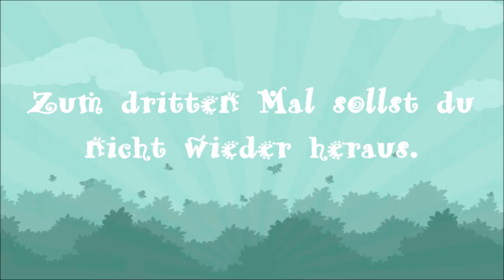Grimms Märchen: Simeliberg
Ein Märchen der Brüder Grimm über Neid und Habsucht.
Bearbeitet, arrangiert und vorgetragen von Pusteblume.
0:00    Musik
0:31    Die zwei Brüder: der Arme und der Reiche
0:49    Der große, kahle Berg und die 12 Räuber
2:26    das Geheimnis im Berg
4:15    der neidische, reiche Bruder
5:27    Der Reiche fährt zum kahlen Berg
6:18    die vergessene "Zauberformel" zum Öffnen des Berges
6:53    das Urteil
7:32    Schluss-Song
Thumbnail kreiiert von Pusteblume mit Canva Pro
Bild: Pirate treasure / klyaksun
bild: Treasure chest Illustration / Emil Timplaru